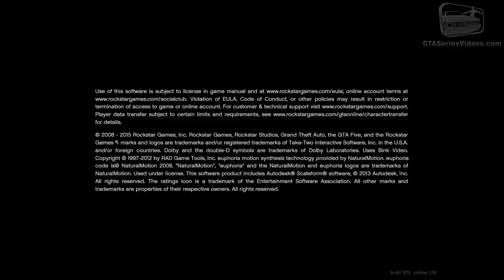GTA 5 PC - Prologue [Gold Medal Guide - 1080p 60fps]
GTA 5 PC - Prologue [Gold Medal Guide]